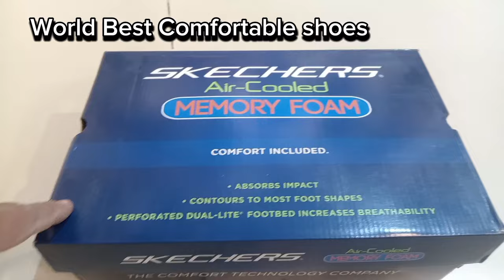#2024 Skechers Bounder 2.0-Andal Sports Shoes Unboxing & Review | Best Running Shoes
most Important hastag :

sports shoes for men
adidas best running shoes
men sports shoes